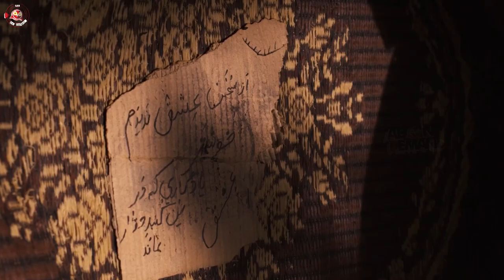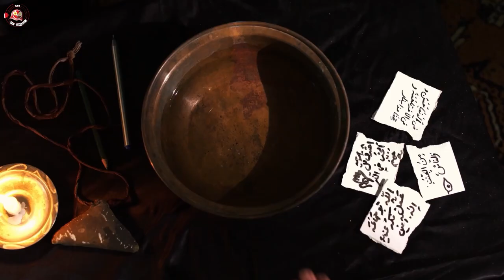Arekalar (Turkish Horror) | Official Trailer | Doruk Tüzel | Mert Engin Reza | [Eng & Malay Subs]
Director Doruk Tüzel
Writer Doruk Tüzel
Stars Mert Engin Reza, Mollazad, Hülya Yüksel